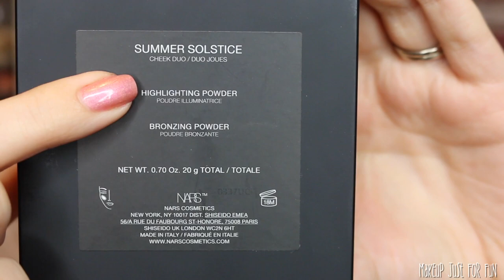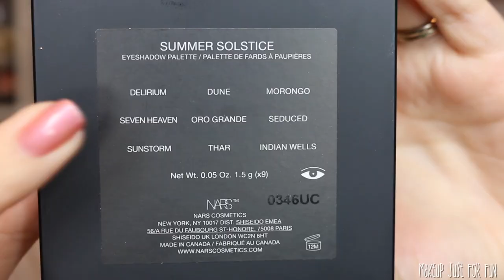NARS Summer Solstice Collection 2021 | Summer Solstice Palette + Bronzer Swatches, Tutorial + Review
Brand new collection from NARS Cosmetics - Summer Solstice for Summer 2021! I am giving you all of the details including lots of swatches, close ups, a tutorial and my full review. What do you think of this new summer collection? ☀️

Find these online:
Cheek Duo

Swatches + Tutorial:
Elsa

Greenscreens credit:
Greenscreens by JanTube Editing